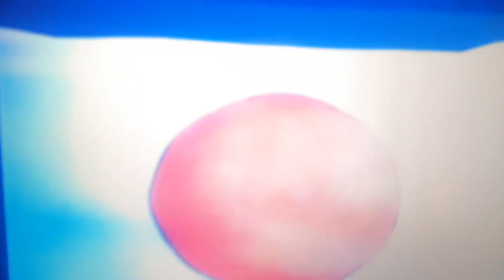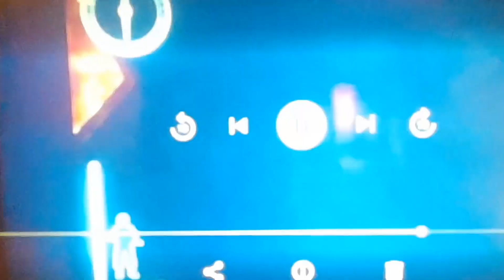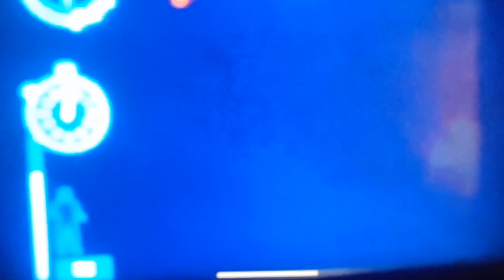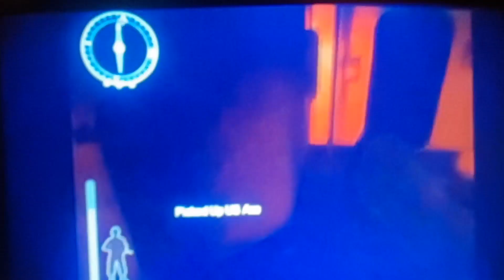MEDAL OF HONOR DEC,7TH 1941 PURL HORBOR ! PC WINDOW'S 7 GAMEPLAY WALKTHROUGH PART 1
PART 1 OF 2 VIDEO'S I N THIS MISSION